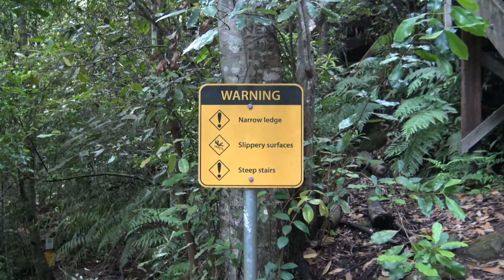Mick Angelhere's Australia ( Somersby Falls )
This video is about Mick Angelhere's Australia ( Somersby Falls )
Somersby Falls is a popular spot on the Central Coast of New South Wales